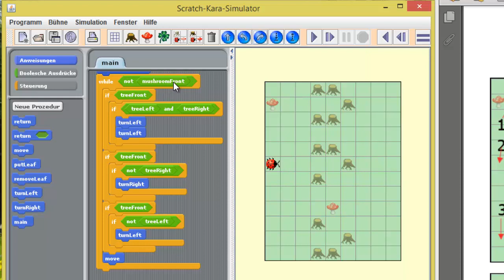(9) Scratch - Kara - Aufgabenstellung und Lösung